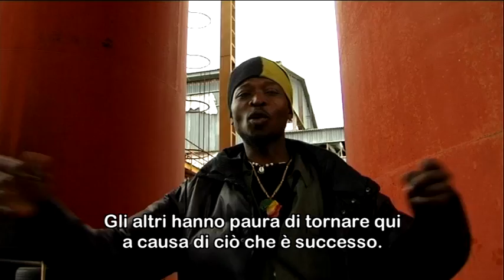I fantasmi di Rosarno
FotografiSenzaFrontiere 01/02/2010

Il Gruppo Indagine FSF è tornato a Rosarno un mese dopo la grande caccia all'uomo dei primi di gennaio 2010. Dei duemila ragazzi africani prima aggrediti e poi cacciati frettolosamente, qualcuno è tornato in cerca dei propri effetti personali; qualcun'altro è rimasto nascosto fuori dal paese perché non sa dove fuggire, in attesa di un'ultima giornata di lavoro mal pagata prima della fine della stagione di raccolta. I campi di arance, nel frattempo, restano coperti dalle tonnellate di frutti per il quale pare non esserci più un mercato.
(Video realizzato da Sergio Lo Cascio, testo di Gino Bianchi).